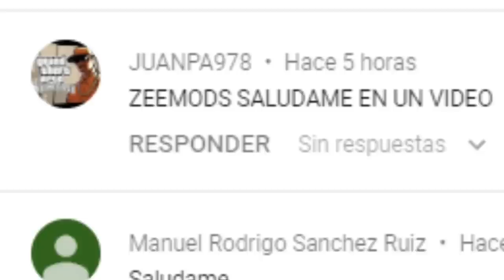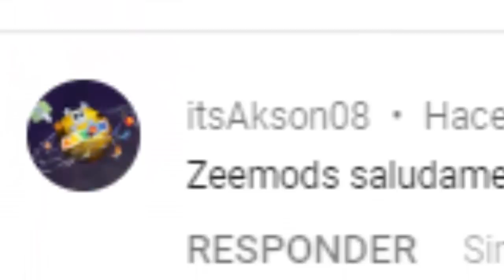Nunca Dejes Que Ryder Escape en la Mision Pier 69 de Gta San Andreas !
Muy buenas a todos, yo soy ZeeMods y hoy les traigo un nuevo
video de "Nunca Dejes Que Ryder Escape en la Mision
Pier 69 de Gta San Andreas !" Espero que les guste